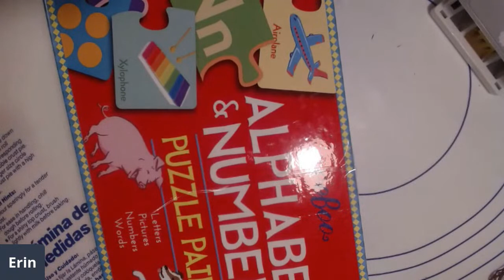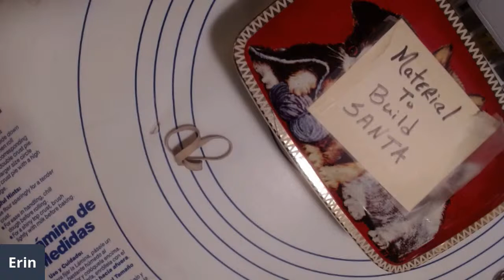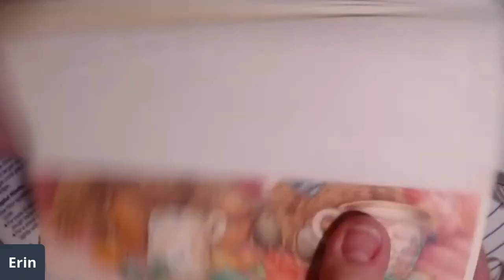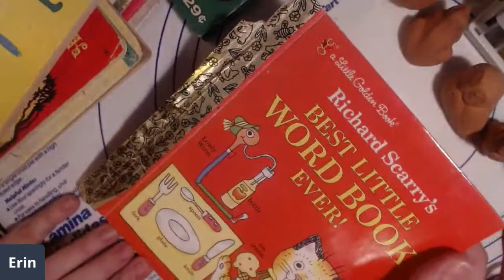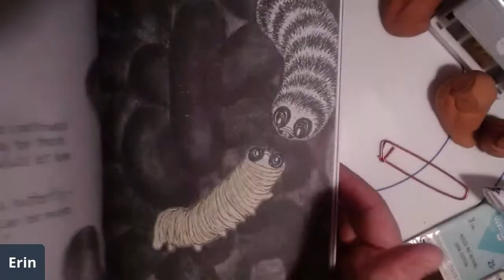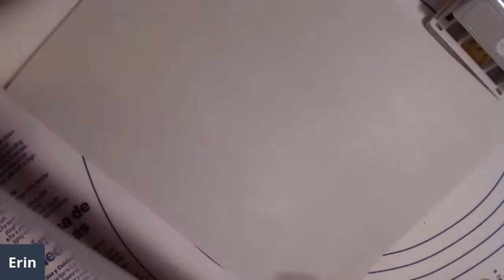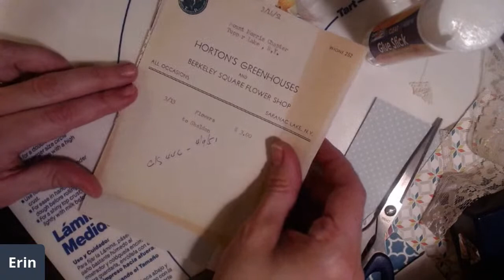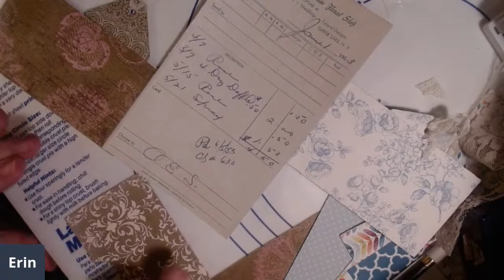Thrift Hauls, and maybe some crafting.